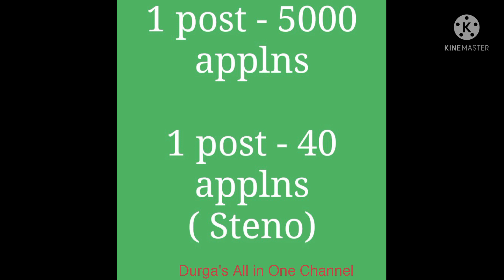Do you have Intermediate ? If you learn this Technical Course you should get Government Job